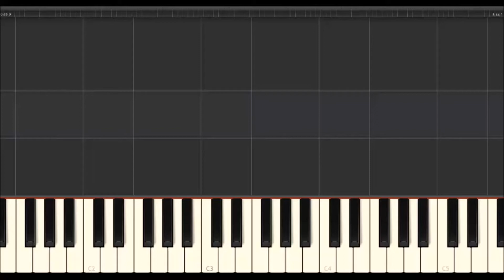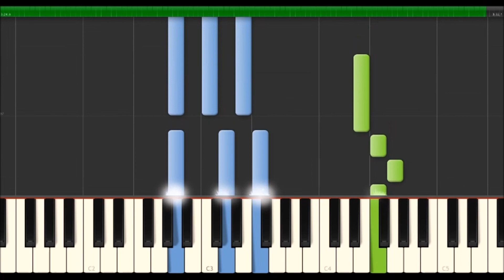Bruno Mars - Grenade (Synthesia Piano Tutorial)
Words & Music by Claude Kelly, Bruno Mars, Brody Brown, Philip Lawrence, Ari Levine and Andrew Wyatt
Arrangement by Hans-Günter Heumann

Throw my head on a blade for ya (yeah, yeah)